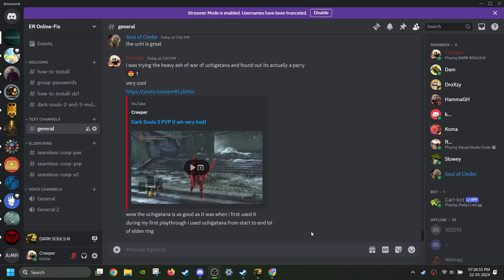Invasions in DS3 be like